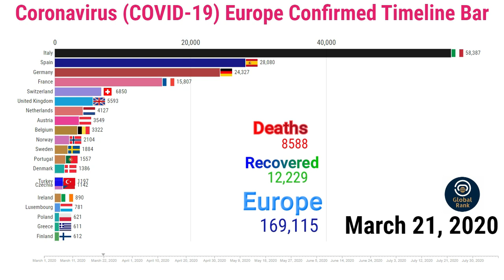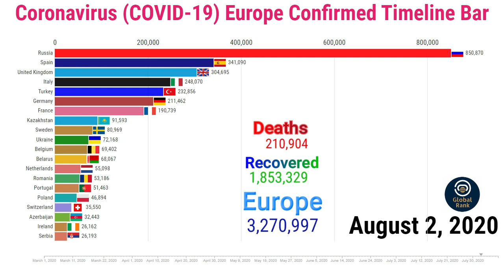COVID-19 Europe Confirmed Timeline Bar || 8 August 2020 || Coronavirus Update graph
On 8th August 2020, Russia is the top ranking in the European Countries.
This video shows the top 20 European Countries with the number of confirmed, death, and recovered coronavirus (COVID-19) cases.

The data is from the 1st March 2020 to the 8th of August 2020

Top 20 Ranked European Countries are on the 8th August 2020.
1. Russia
2. Spain
3. United Kingdom
4. Italy
5. Turkey
6. Germany
7. France
8. Kazakhstan
9. Sweden
10. Ukraine
11. Belgium
12. Belarus
13. Romania
14. Netherlands
15. Portugal
16. Poland
17. Switzerland
18. Azerbaijan
19. Serbia
20. Moldova

if you any questions about this video so comment me and hit the like and subscribe to my channel and press the bell icon for the future notification of like as a knowledgeable video.